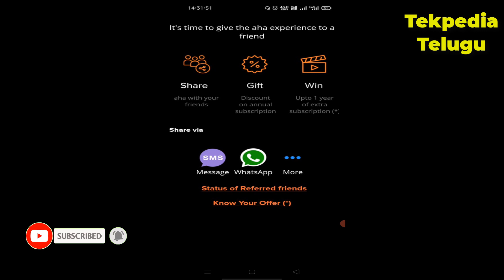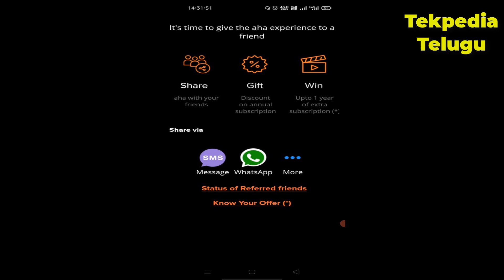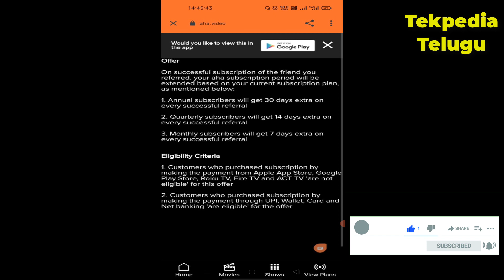Aha free extension | aha free subscription extension | aha refer and earn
. Watch till end for full details.

Aha free subscription,
Aha free plan,
Aha referral program
Aha refer and earn,
How to get aha plan for free,
Aha free plans,